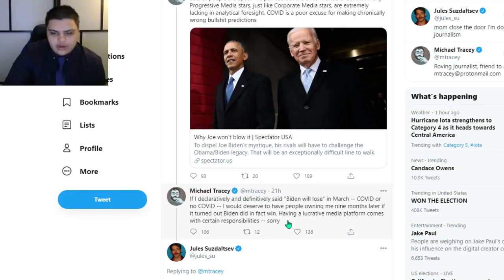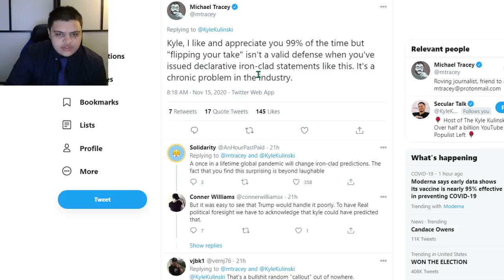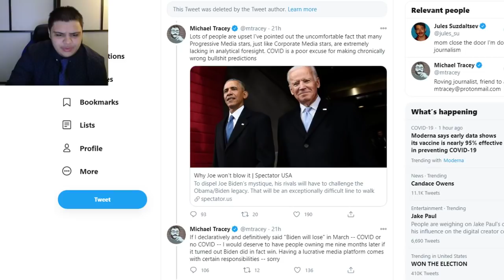Michael Tracey Tries To Attack Kyle Kulinski & Progressives, Gets COMPLETELY EXPOSED & DESTROYED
Michael Tracey, a "journalist" tried to "expose" and call out progressives for their prediction in March that Joe Biden would lose to Donald Trump. Kyle Kulinski & other progressives responded giving context to the pick, and what emerged, was a hilarious prediction of Tracey's. Michael Tracey is a very pompous human being that nobody wants to hear from, and he got a taste of his own medicine this time around.

Ethereum: 0x7699AE5E4A4b491Cf2cF3dAc3EE14Adf8c29b438